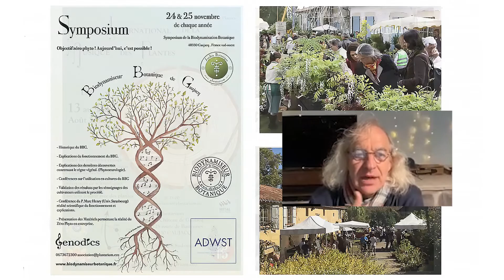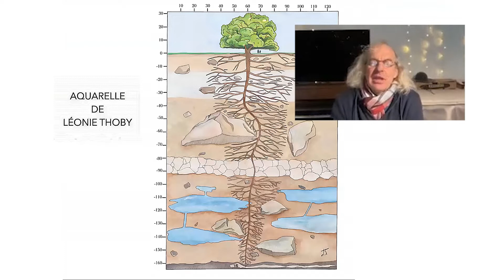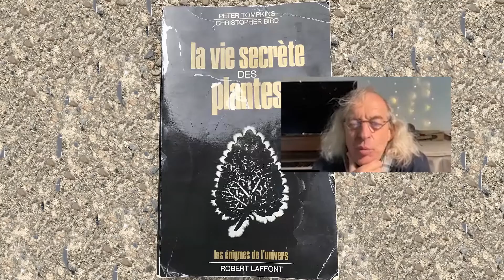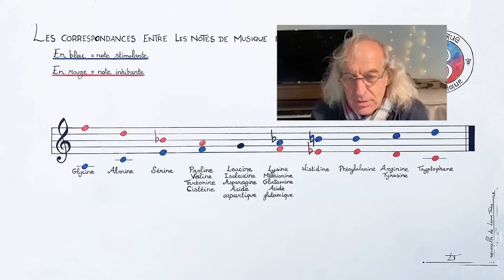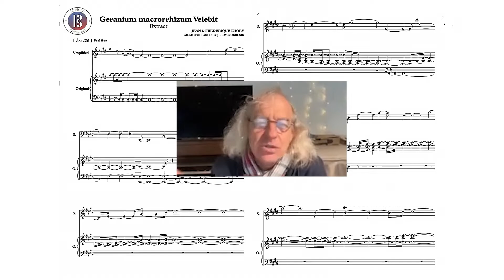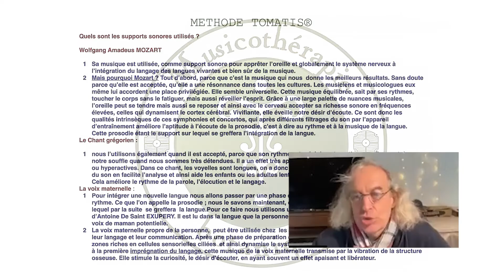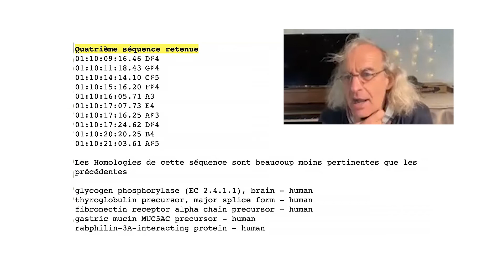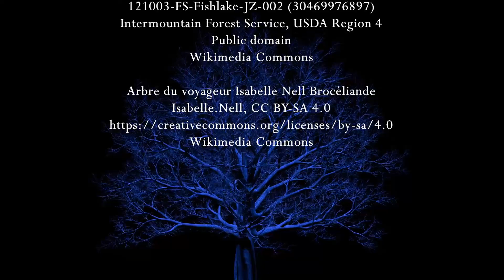Jean Thoby, pépiniériste et musiniériste au Congrès des Energies subtiles 2023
Pour être informé(e) du programme du prochain congrès, veuillez laisser vos coordonnées
"Ce Monde Végétal Qui Nous Chante Ces Energies Subtiles", tel est le titre de la conférence que Jean Thoby nous présente.

 Il nous explique comment il a découvert dans son chemin de vie les interactions subtiles avec les plantes et le rôle essentiel de "l'humeur". Il décrit la manière dont il se sert de ces énergies subtiles végétales pour harmoniser autour de lui le végétal comme les êtres humains : telle est l'object de cette conférence interview magnifique, géniale et tellement inspirante.

Les Points forts de la conférence = Novatrice - Sérieuse -Scientifique - Joyeuse - Destabilisante - Géniale.

Vous souhaitez vous : Initier aux énergies subtiles / Elever votre Niveau Vibratoire, visitez

Vous souhaitez : Neutraliser, Purifier, Positiver, Harmoniser, Illuminer une habitation ou un lieu, visitez